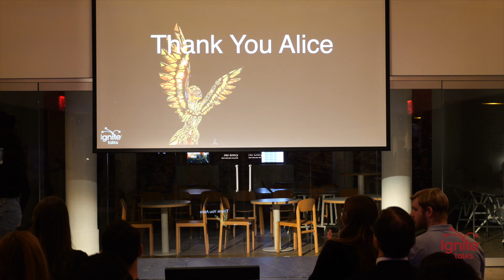Cyborgs Win - Alice Albrecht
In the race to create some form of superintelligence, cyborgs will get us there faster than AGI, agents, or even humanoid robots. I'll lay out my case for why we're so focused on recreating human intelligence in machines and what's changed in the last 20 years to make cyborgs a more viable path to true superintelligence.

Alice Albrecht is the founder/CEO of re:collect, a startup building an AI-powered tools to enhance human intelligence. She has 10+ years of experience leading and advising teams building AI/ML-powered products and holds a Ph.D. in Cognitive Neuroscience from Yale University.

AI Ignite is a series of events exploring the field of AI.

Ignite Talks is a global speaker series and talk format. Every Ignite Talk is exactly five minutes long, with twenty slides that auto-advance every fifteen seconds. The unique constraints require an increased level of creativity from the speaker and add an element of excitement for the audience. Ignite Talks events have been held in over 350 cities on six continents and have sparked tens of thousands of talks.